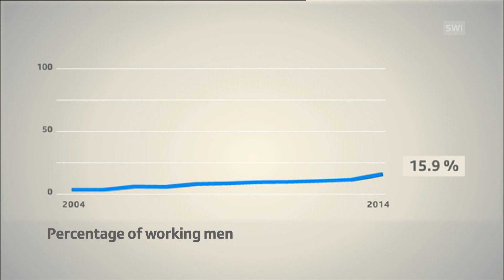عمل الآباء بدوام جزئي بين القول والفعل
أظهر استطلاع للرأي أن غالبية الرجال السويسريين يفضلون العمل أقلّ وقضاء وقت أطول مع أسرهم. ولكن الواقع يقدّم صورة أخرى. (SRF/swissinfo.ch)